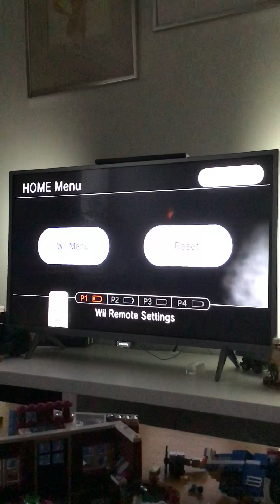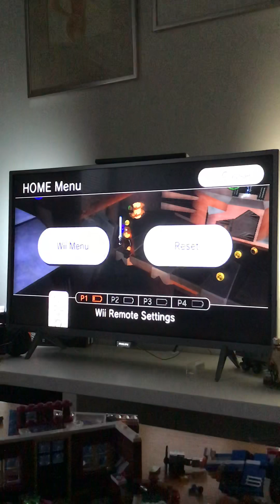LSW TCS #18 (Darth Vader, Svenska)